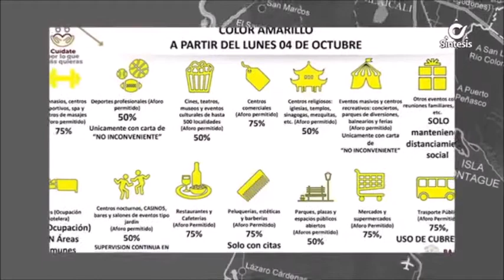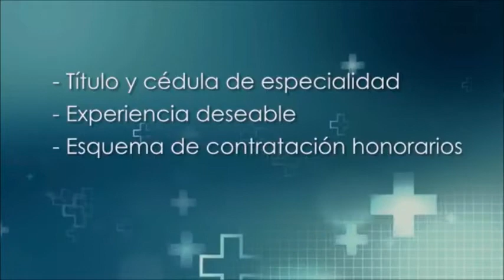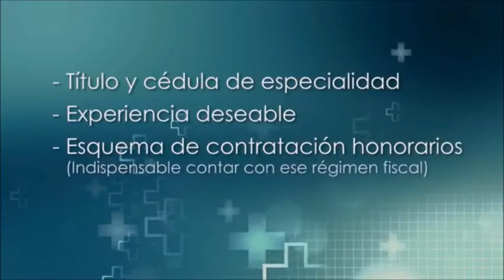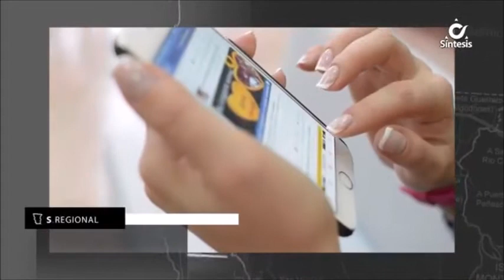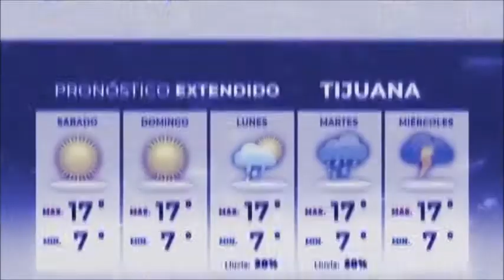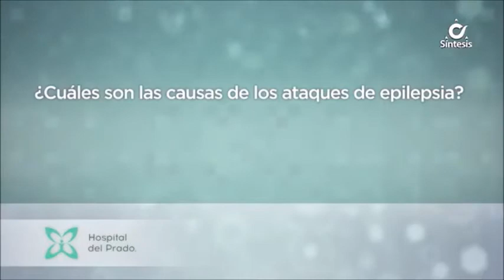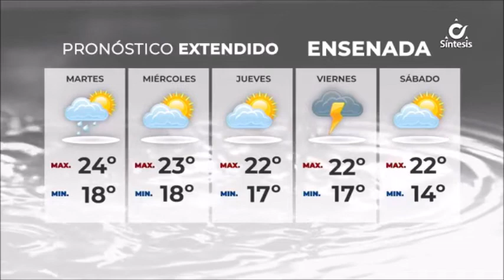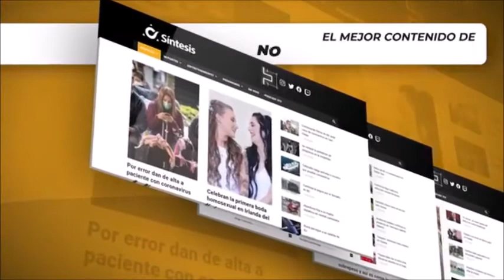Síntesis Noticias de La Mañana Con Ada Mitre - Martes 5 de Octubre de 2021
1.-Reapertura del cruce fronterizo podría ser para Black Friday: Experto.

2.-Se modificaron los aforos permitidos por cambio en semáforo epidemiológico para Baja California.

3.-Protestan corte de luz del acueducto lanzando huevos y tomates a oficinas de Comisión Federal Electricidad.

4.-En duda el uso de la radiofrecuencia de la policía adquirida por la pasada administración en Mexicali.

5.-Una actualización en Facebook, Instagram y Whatsapp dejó a millones de usuarios sin el servicio.